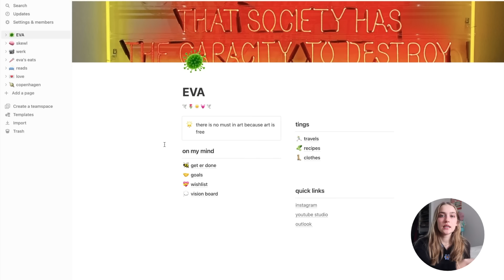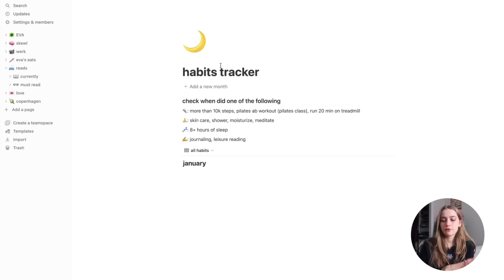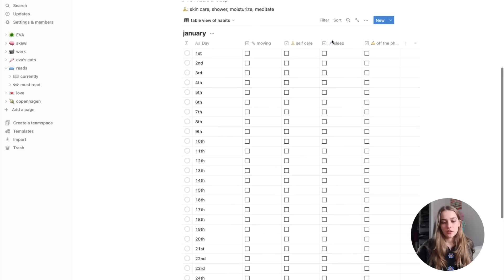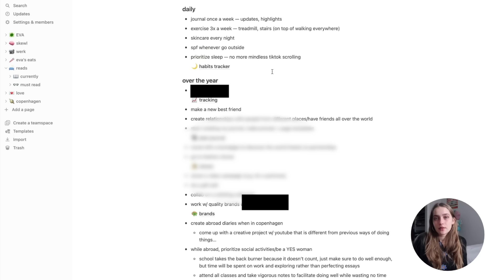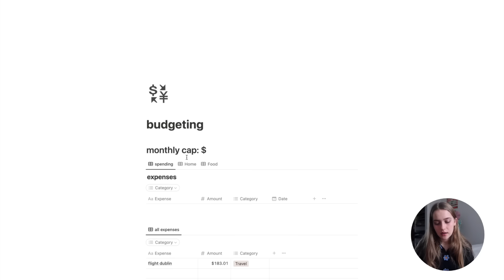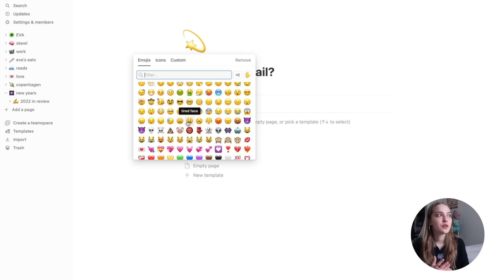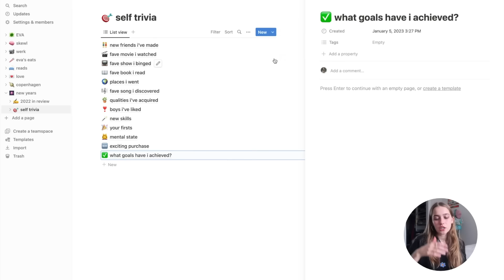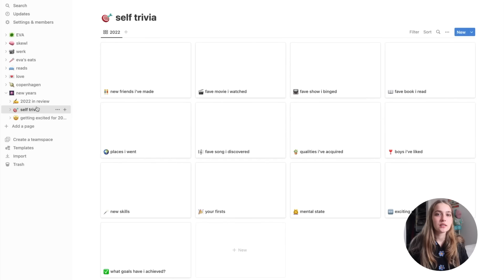goal setting, reflection prompts, planning & organizing the year on notion 🌟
i share my goals for the year, how i plan out my projects + stay on track, new pages i've made & so many journal/reflection prompts for the new year! hope this inspires you enjoy x

🌟 depop : @evameloche just dropped a bunch of items!